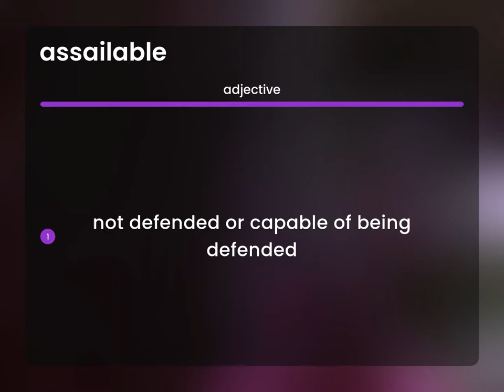Assailable | what is ASSAILABLE meaning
What is ASSAILABLE definition?